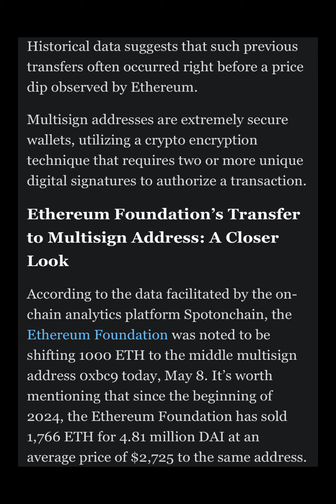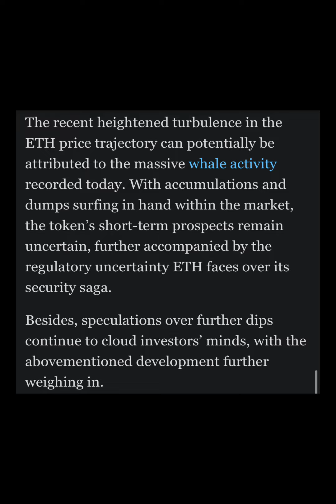Ethereum Foundation Shifts $3M ETH Sparking Further Price Dip Concerns#crypto